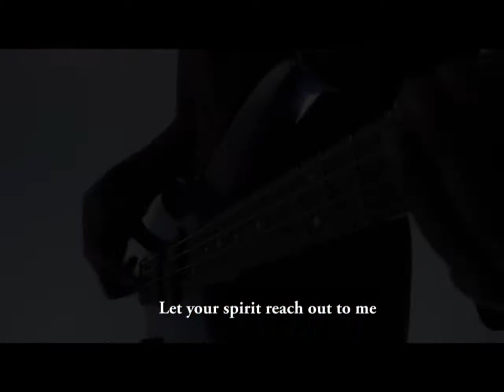Beauty of Holiness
2nd track in my Debut Album 'SWEET FRAGRANCE ' summary of my walk with God